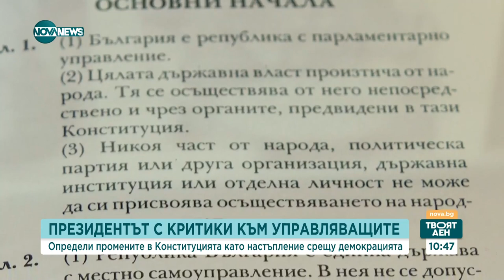Трябва ли България да ратифицира Истанбулската конвенция? - Твоят ден (01.08.2023)